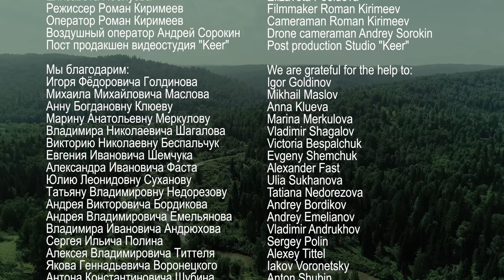Аккордеонист играет стоя на БЕЛАЗе. КЛИП на музыку из к/ф “Игра Престолов”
Клип посвященный 300 летию Кузбасса сняли в г.Калтан с участием чемпиона мира по аккордеону Александра Поелуева и солистом New Centropezn jazz quintet саксофонистом Андреем Мачневым. Видео снято на музыку из к/ф Игра Престолов, запись сделана совместно с коллективом New-Centropezn Jazz Quintet и публикуется впервые.

Съёмки проходили на территории Кемеровской Области и города Калтана.
В клипе вы увидете:
00:14 историческая справка о г.Калтан
00:22 хроники (исторические фото и видео)
00:56 Южно-Кузбасская ГРЭС
01:07 ДК Энергетик
01:33 Мост через реку Кондома в п. Малышев Лог
01:40 Часовня «Взыскание погибшим» п. Малиновка
01:50 Сквер Шахтеров (бронзовая скульптура Святой Великомученицы Варвары – покровительницы шахтеров,)
01:55 Площадь «Победы»
02:14 П.Верх-Теш (панорамные виды)
02:43 «Калтанский угольный разрез» филиал ОАО «Угольная компания «Кузбассразрезуголь» (в кадре машина БЕЛАЗ)
03:28 Вокзал (г.Калтан)
03:35 Сквер «Молодоженов»
03:40 ДМШ им.М.М.Маслова
04:08 Титры

Аккордеон Александр Поелуев

New-Centropezn jazz quintet:
Саксофон Андрей Мачнев
Фортепиано Арам Рустамянц
Гитара Владислав Окунев
Бас Виталий Перов
Ударные Григорий Дерацуев

Запись, сведение, мастеринг Игорь Короповский
Композитор Рамин Джавади (“Лёд и Пламя” из к/ф Игра Престолов)
Аранжировка Андрей Мачнев, Арам Рустамянц

Продюсер и автор идеи Елизавета Поелуева
Режиссер Роман Киримеев
Оператор Роман Киримеев
Воздушный оператор Андрей Сорокин
Пост продакшен видеостудия "Keer"

Мы благодарим:
Игоря Фёдоровича Голдинова
Михаила Михайловича Маслова
Анну Богдановну Клюеву
Марину Анатольевну Меркулову
Владимира Николаевича Шагалова
Викторию Николаевну Беспальчук
Евгения Ивановича Шемчука
Александра Ивановича Фаста
Юлию Леонидовну Суханову
Татьяну Владимировну Недорезову
Андрея Викторовича Бордикова
Андрея Владимировича Емельянова
Владимира Ивановича Андрюхова
Сергея Ильича Полина
Алексея Владимировича Титтеля
Якова Геннадьевича Воронецкого
Антона Константиновича Шубина
Николая Викторовича Егорова
Дмитрия Владимировича Авралёва

Александр Поелуев  - АККОРДЕОН
🏆🏆 Двукратный чемпион Кубка мира в номинациях - COUPE MONDIALE - SENIORS и PIANO ACCORDION CLASS.
🥇🥇Победитель международных конкурсов в США и Китае.
✈Гастролировал в 35 странах от Австралии и Новой Зеландии, до США и Китая.
 👔Член Жюри самых престижных международных конкурсов аккордеонистов и баянистов.
💣💥 Виртуозные и эмоциональные пьесы от классической музыки до рока.
📺На канале вы найдете видео лучших концертных выступлений и мастер-классы.🤓